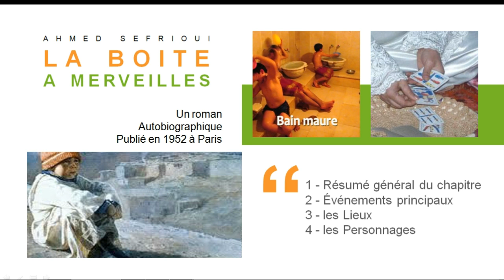Résumé de "la boite à Merveilles" par chapitre, résumé chapitre 1